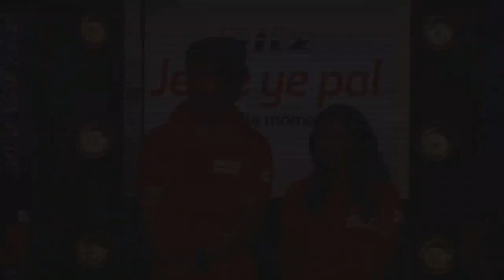Ritz Jeele Ye Pal Episode 11 - Part 3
6 cars, 6 celebrities, one challenging journey.

Maruti Suzuki Ritz makes a TV debut with an exciting new show- Ritz Jeele Ye Pal, where 6 couple teams ( one celebrity, one non celebrity) will compete against each other in their Ritz. Up or grabs is their Live The Moment Vacation and a brand new Ritz!